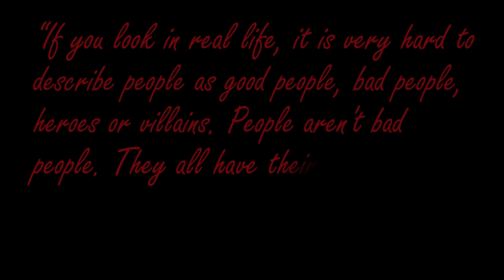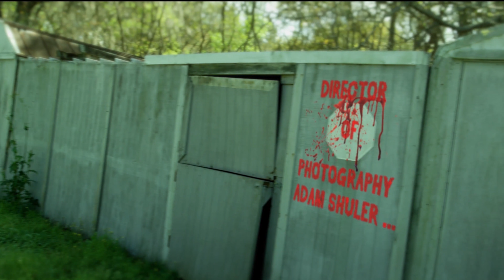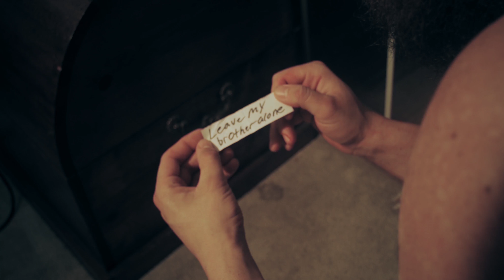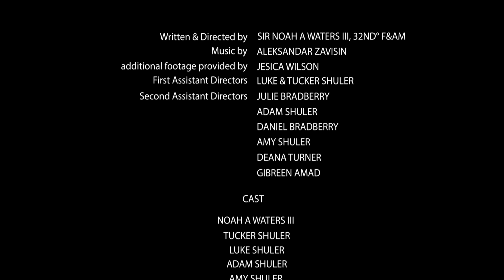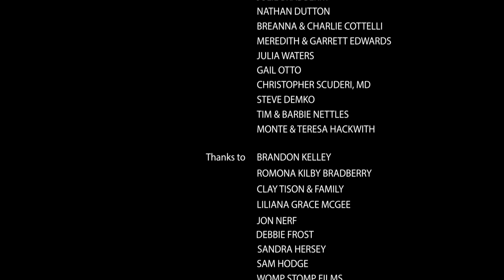Those People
A short film by Noah A Waters III.